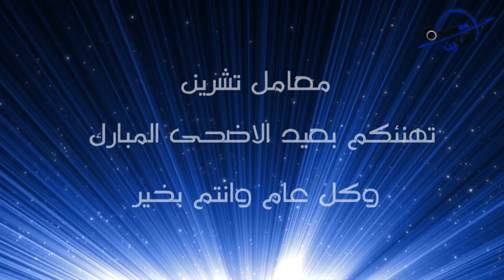كما عودناكم اجواء العيد في معامل تشرين للتصوير الرقمي